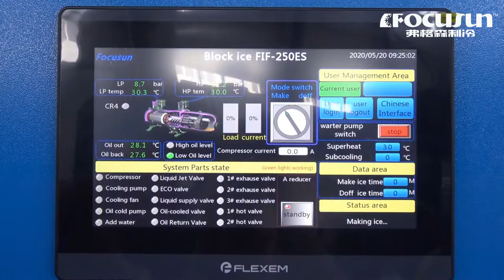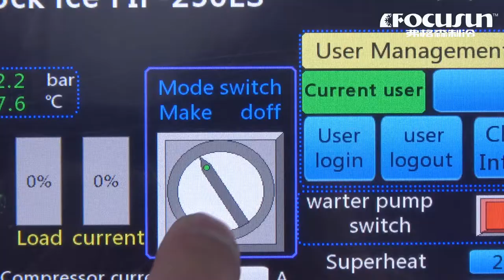弗格森25噸直冷塊冰機，銷往沙特阿拉伯